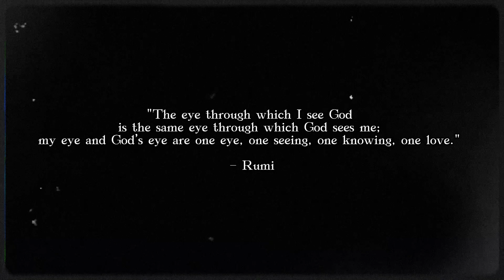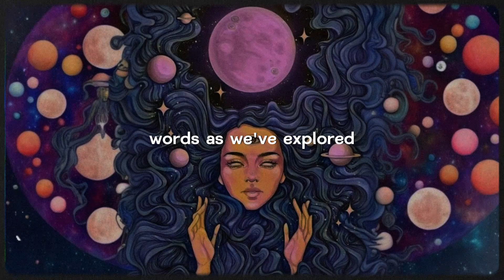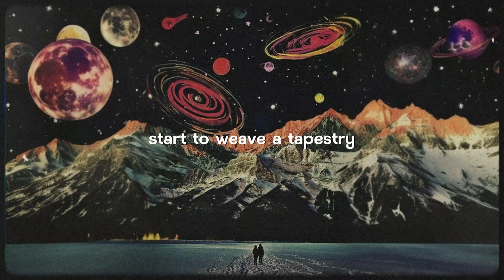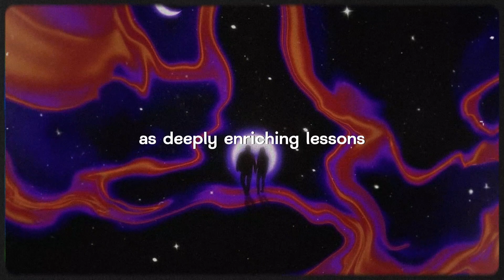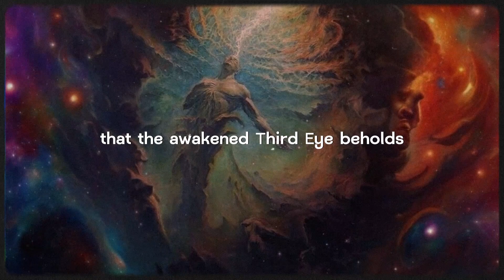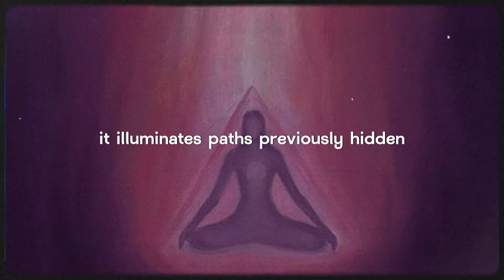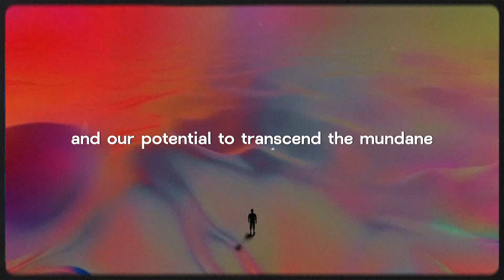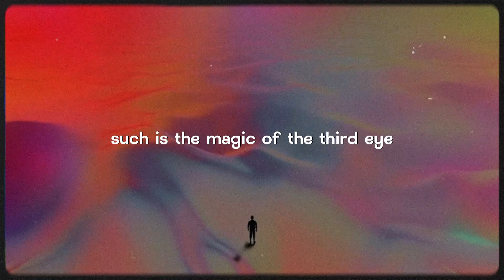Third Eye Secrets | See Change in Your Life IMMEDIATELY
Dive into the depth of an ancient symbol, one that has been revered and decoded across civilizations. Beyond its spiritual eminence in temples and scriptures, the third eye stands as a beacon of heightened intuition, clarity, and profound awakening. In this explorative journey, we delve into its rich history, from the mystic realms of India's 'Ajna' chakra to Egypt's sacred Eye of Horus. Unlock practices that can lead you to see with more than just your physical eyes, to perceive beyond the visible, to resonate with the universe's silent tales. Discover the transformative tales of souls like Aria and Leo, who've witnessed their worlds shift with the awakening of this inner vision. But, as with every treasure, there are challenges and myths. Navigate them with discernment, and what unfurls is not just a changed perspective but a soul reborn. Ready for a deep dive into your intuition's reservoir and witness a shift in your life? Let's explore the third eye's secrets and see change happen NOW!

I'm really thankful you're here with us on this big journey of life. Your support would means the world to me.